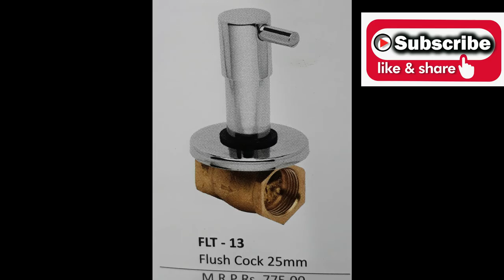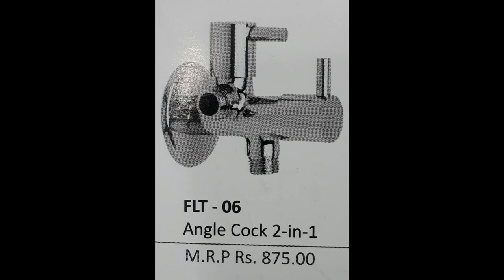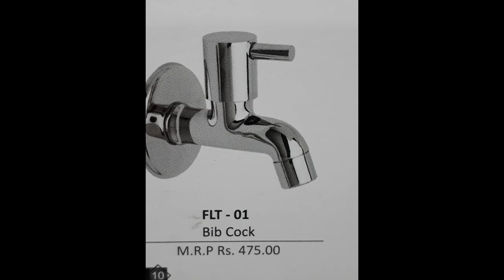सभी टोटी के नाम और रेट | All Faucet Tap Name Or Price सबसे सस्ता यही पर है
tap ka naam
thuthi kitne prakar ki
bathroom thuthi
kitchen thuthi
sink thuthi
sink toti
bathroom toti
Bib Cock
Bib Cock Long Boady
Piller Cock
Piller Cock Mixer
Two In One Bib Cock
Two In One Wall Mixer
Three In One Wall Mixer
Telephonic Wall Mixer
Sink Cock
Sink Mixer
Sensor Tap Piller Cock
Sensor Wall Tap Mount
Tap Diffuser Filter
Push Cock
Angel Valve
Angel Valve Two Way
Angel Push Cock
Washing Machine Tap Adapter
CP Flange
CP Flange For Concealed Valve
CP Nipple
Hex Nipple
CP Mixer Flange
Shower Head
Shower Road
Hand Shower